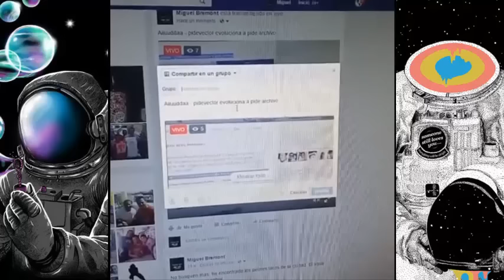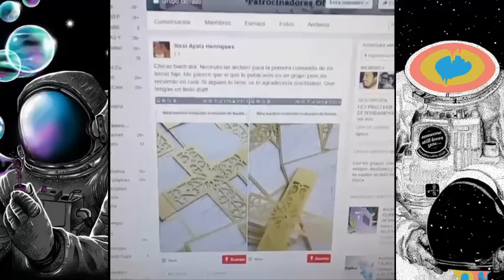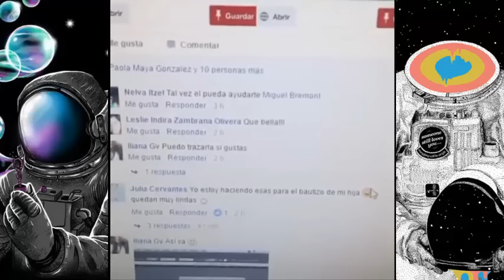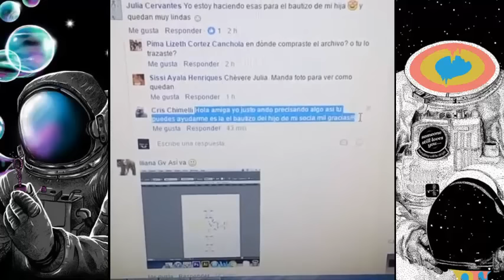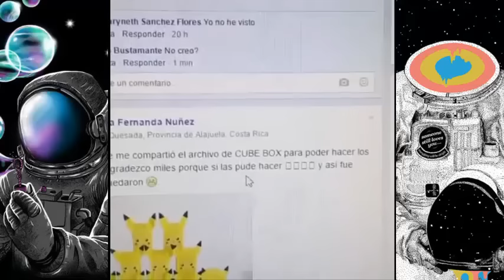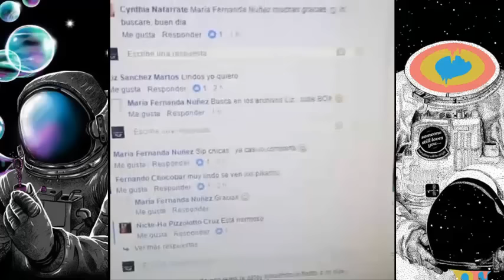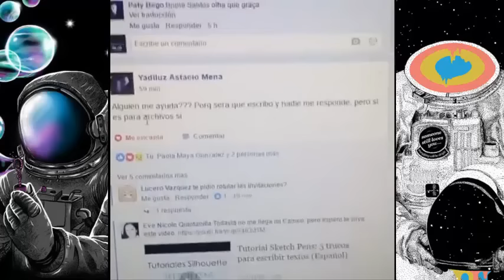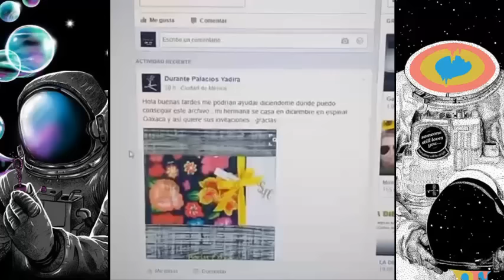Cotorreo en vivo - PIDEVECTOR EVOLUCIONA EN PIDEARCHIVO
Emprendedores PARASITOS o emprededores inteligentes?? Aquí captando una de las grandes incógnitas de los grupos de apoyo. Realmente grabe este prograba por que me pidieron que hablara al respecto asi que bueno espero, dejen sus opiniones y comentrios.